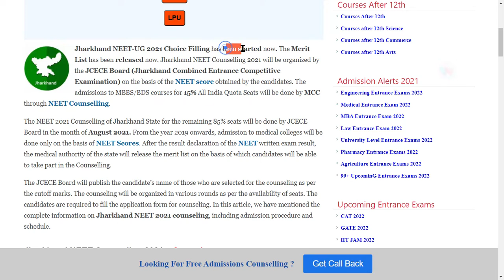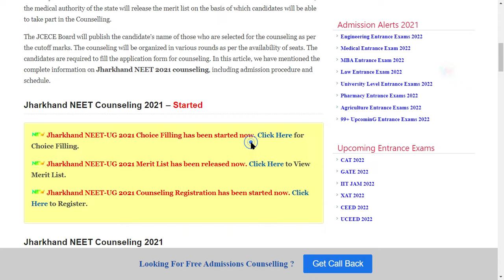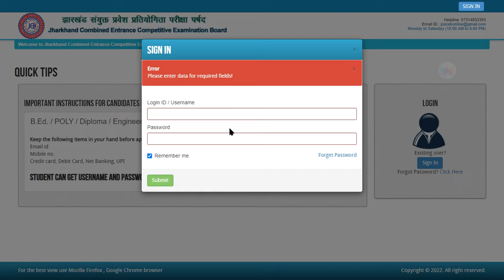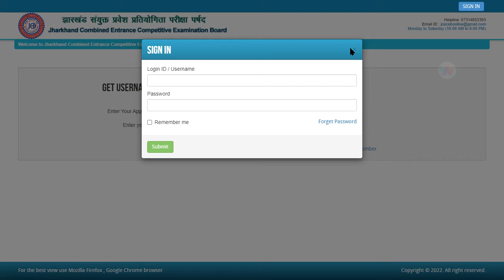Jharkhand MBBS/BDS 2021 Choice Filling (Started) - How to Check Jharkhand MBBS/BDS Choice Filling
Jharkhand NEET-UG 2021 Choice Filling has been started now. The Merit List has been released now. Jharkhand NEET Counselling 2021 will be organized by the JCECE Board (Jharkhand Combined Entrance Competitive Examination) on the basis of the NEET score obtained by the candidates. The admissions to MBBS/BDS courses for 15% All India Quota Seats will be done by MCC through NEET Counselling.